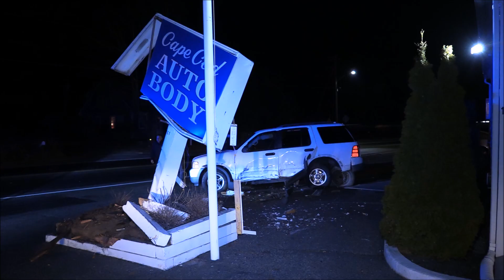THAT WON'T BUFF OUT SUV 'goes airborne' after hitting railroad ties and Cape Cod Auto Body sign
HyannisNews.com

HYANNIS  –  A witness told HN he saw the SUV suddenly leave the roadway and go “airborne” after striking some railroad ties and a sign out in front of Cape Cod Auto Body.

The vehicle had heavy body damage as a result of the crash.

The young male driver was evaluated by Hyannis Rescue but did not need further treatment and was not transported.

He was not intoxicated, but he was given a citation for speeding and other motor vehicle charges.

Barnstable Police are investigating the cause of the crash.  Speed and “distracted driving” are not beyond the realms of possibility... which could involve criminal charges being included on the citation.

* All suspects are presumed innocent until proven guilty in a court of law...